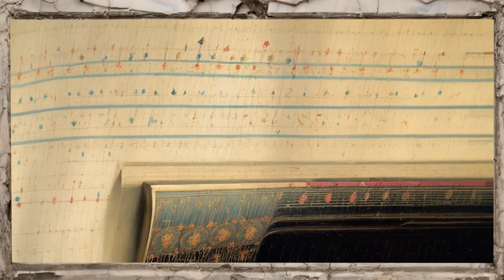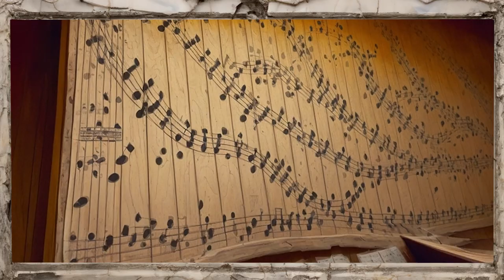Assembled Interference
Official music video from Masonik's 2023 album "Assembled Interference".
Original animation created by Masonik.

Basil Psanoudakis - Ibanez 5 String Electric Bass, Ibanez Hollow Body Electric Guitar, Ebow, Greek Bagla- ma, Turkish Saz, Turntable, Vocal Noises.
Wheldon Thornley- Fender Rhodes Mk II 88 Key, FX Pedal Board, 1926 Grotrian Steinweg Upright Piano, Access Virus TI, Dave Smith Instrument Prophet 08, Sequential Circuits Prophet One, Roland Jupiter 4, Korg Volca Beat, Korg Volca Keys, Ableton
Alia-Enor Bath - SBIP Electric Cello, FX Pedal Board, Text, Voice, Roland VP330 Mk1 Vocoder